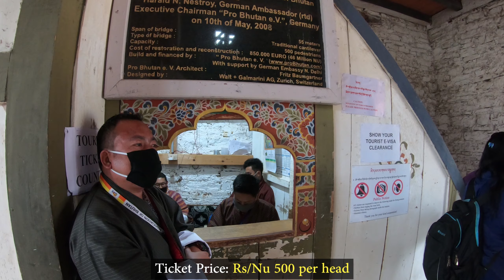Bhutan EP2 : PHOBJIKHA VALLEY ( In Quest of BLACK NECKED CRANES ), Sightseeing In PUNAKHA & Dochu La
To Book a trip to the exotic land of Bhutan with the most trusted and highly acclaimed travel agency DRUKASIA, click on the following

HEADPHONES are recommended. Please watch at the highest resolution supported by your device for the best viewing experience.

Time of visit - March, 2020

Places covered :- Dochu La Pass, Wangdue, Gangtey Village and Monastery, Phobjikha Valley, Punakha Dzong and Punakha Suspension Bridge

Some important Distances:-

Thimphu to Punakha Dzong - 74 Km
Thimphu to Gangtey/Phobjikha via Wangdue - 134 Km
Phobjikha Valley to Punakha Dzong via Wangdue- 86 Km

Chapters:-

Intro: (0:00)
Thimphu to Dochula Pass: (0:44)
Dochu La: (1:32)
Dochu La to Phobjikha Valley: (3:15)
Phobjikha Valley: (5:50)
Phobjikha to Punakha: (10:52)
Punakha Dzong: (12:56)
Suspension Bridge: (15:15)

Sound Tracks used :-

My Gear List :

NIKON D500
NIKON 24-120 F/4 VR
AF-P DX NIKON 70-300 VR
TAMRON 10-24 F/3.5-4.5 VC HLD
NIKON 300mm F/4D